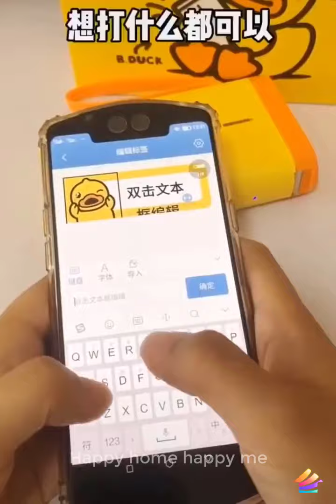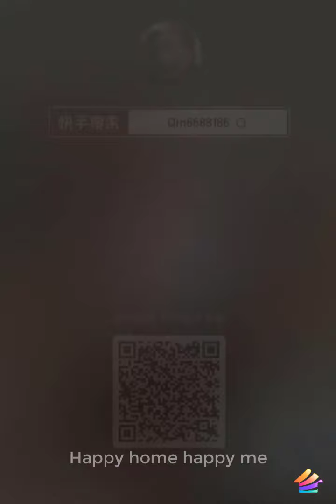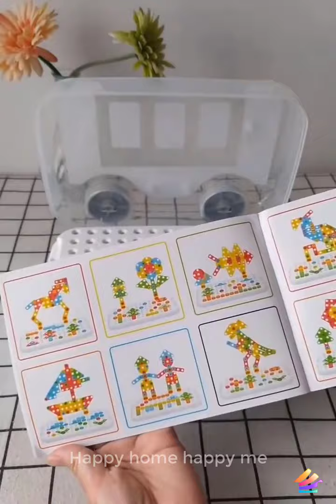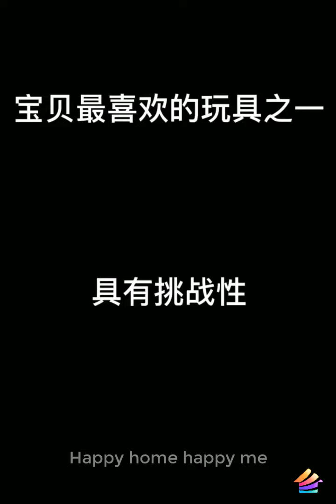⚡Kitchen Organization Ideas | Amazon Products | amazonsproducts#025